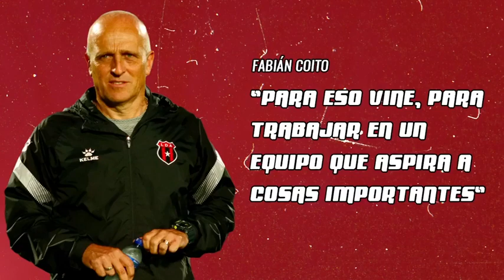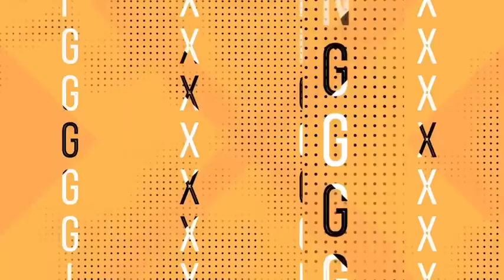Por Goleada - 2 de noviembre 2022 - Arnold Cruz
Calienta la final de la LigaCONCACAF entre Alajuelense y Olimpia, tendremos un invitado especial como lo es Arnold Cruz, además hubo sorpresas en la ChampionsLeague. Esto en XGoleada...